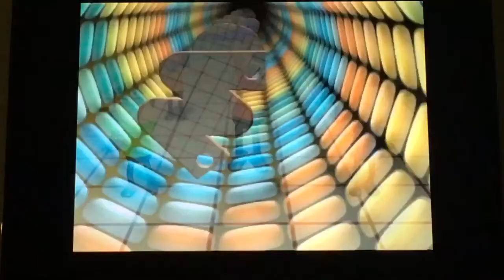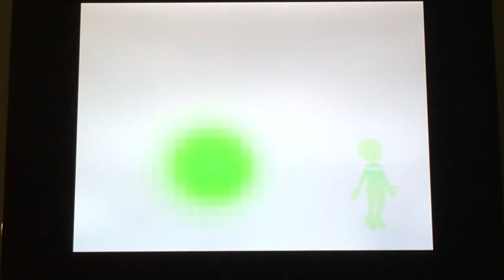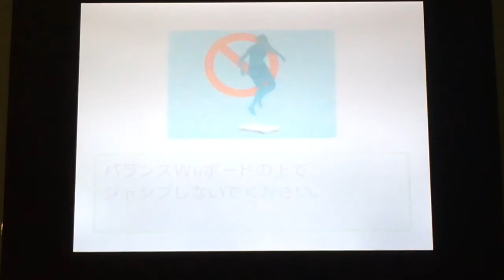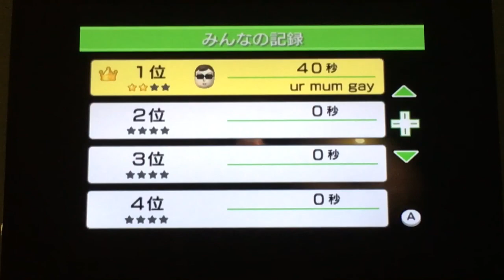[WR] Wii Fit Plus All Balance Games (Intended) Speedrun in 11:15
11:0x soon